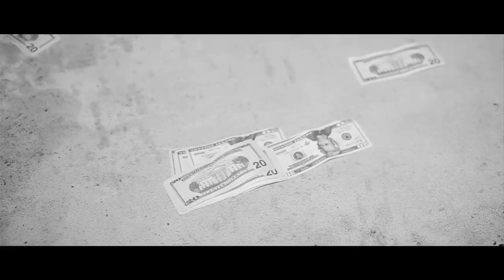Pooh Hefner, Brill 4 the Thrill, Playa Red - Cream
Music video by Pooh Hefner, Brill 4 the Thrill, Playa Red performing Cream. 2017 Livewire Records